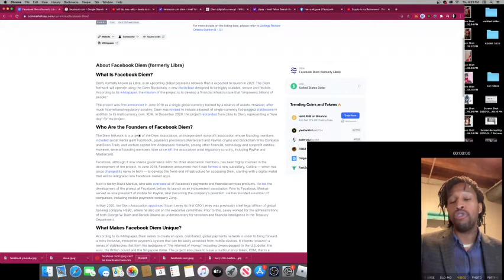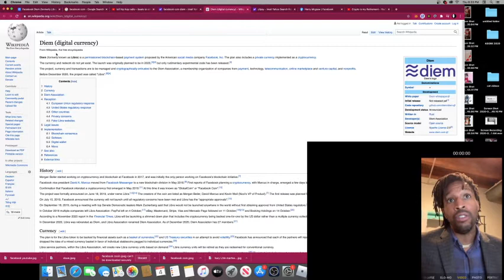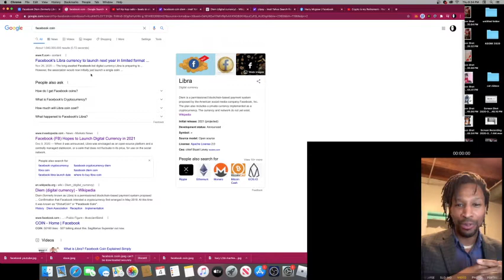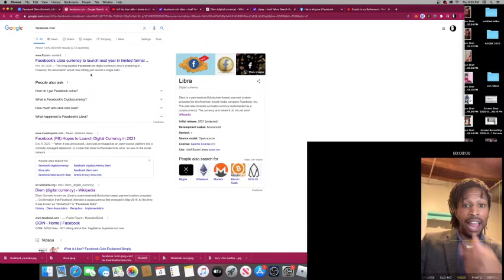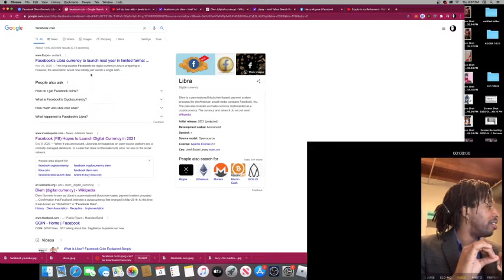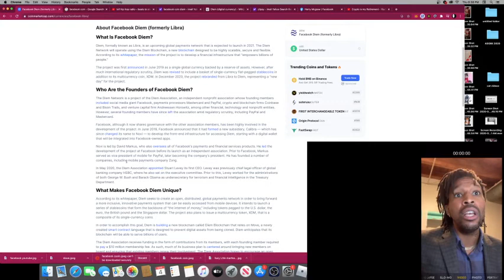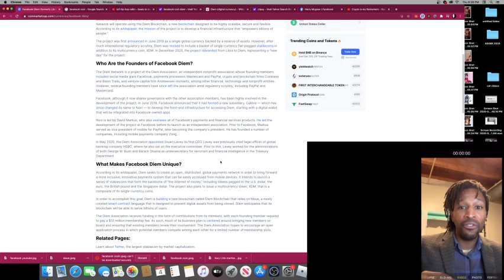Facebook coin Libra Diem .. Crypto Mass Adoption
Join Pateron

Eth Address
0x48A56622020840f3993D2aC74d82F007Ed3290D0